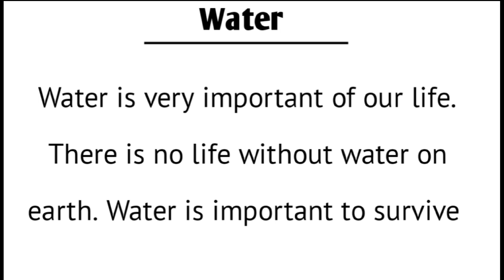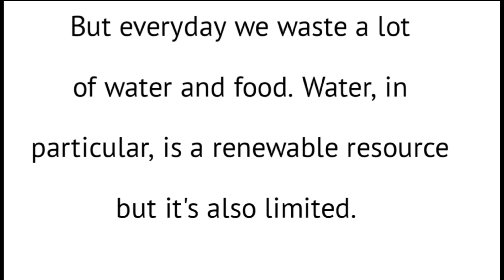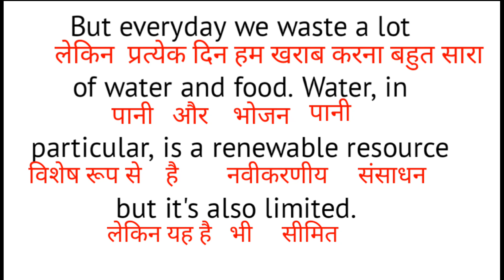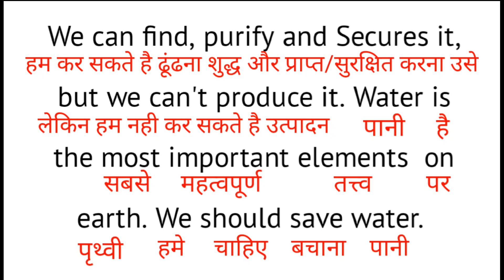शुरूवात से सीखे अंग्रेजी पढ़ना || Learn English Translation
English Tutorial with NB